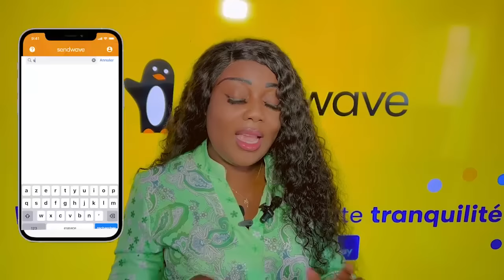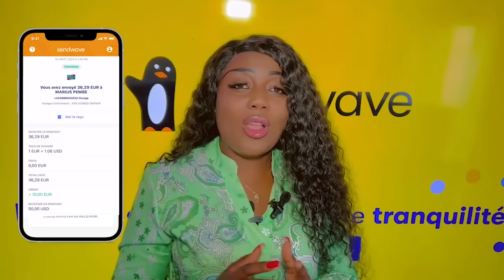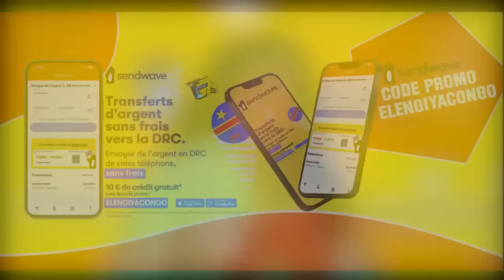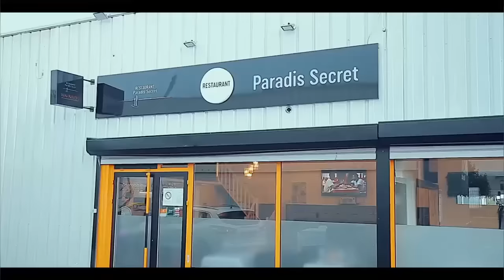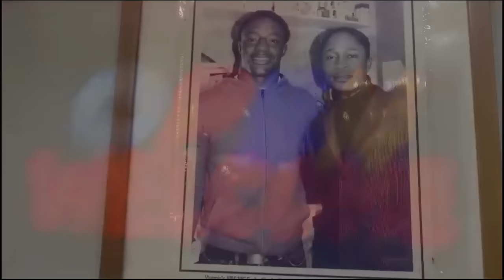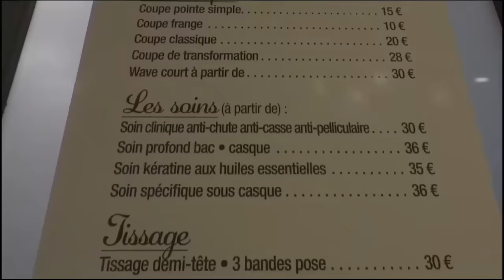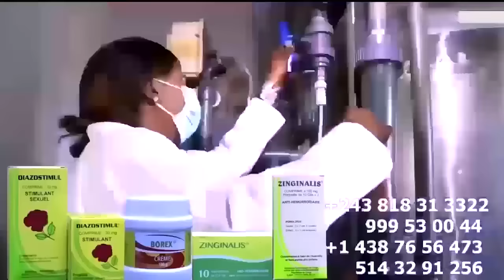FERRE: PLEIN Ya FALLY EBELISI LITEYA KANDA LIBOMA à Réagit Grave Na Dossier KOFFI OLOMIDE Na BOUBOUL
FERRE: PLEIN Ya FALLY IPUPA Na U-ARENA EBELISI LITEYA KANDA LIBOMA à Réagit Grave Na Dossier KOFFI OLOMIDE Na BOUBOUL